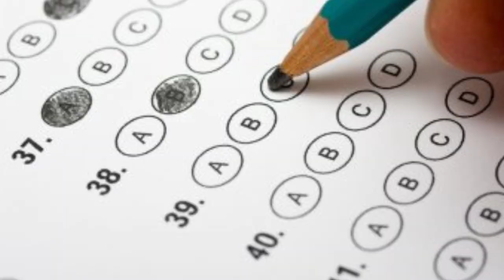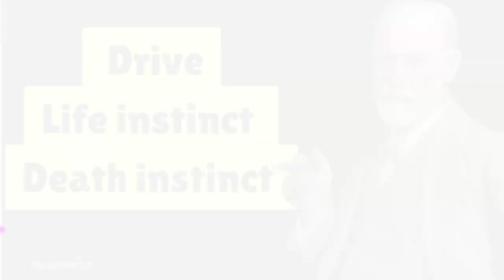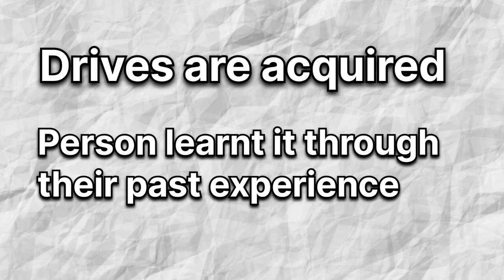Psychoanalytic theory of motivation || Drive theory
According to Freudian motivation theory, an individual's conduct, including their purchasing habits, is shaped by unconscious psychological influences, such as hidden wants and motives. In addition to being a physician, Sigmund Freud is widely recognized in the field of psychoanalysis as the creator of this theory.
The notion of freudian motivation is widely utilized in several fields, like as sales and marketing, to comprehend the reasons behind consumers' decisions to buy. More specifically, Freud's theory has been used to explain how a product's sensory attributes—like its flavor, smell, or touch—relate to the memories that it may bring up for a person. An understanding of how a product's components elicit an emotional reaction from the customer might aid a marketer or salesperson in guiding a customer toward a purchase.